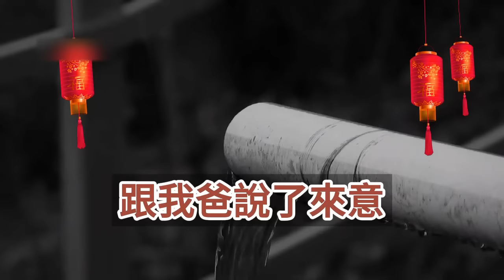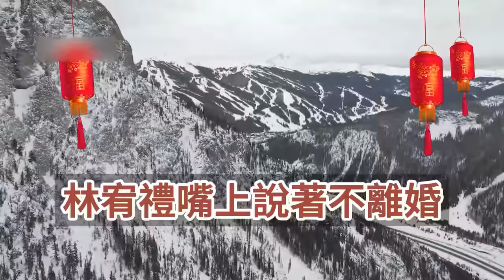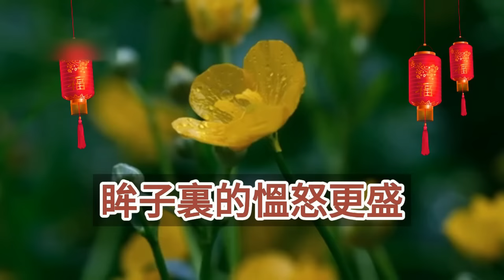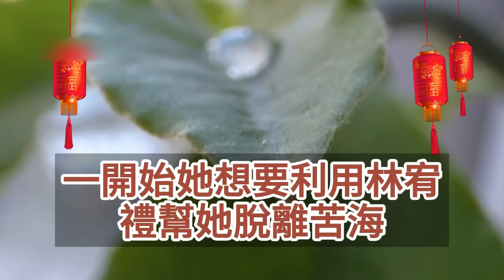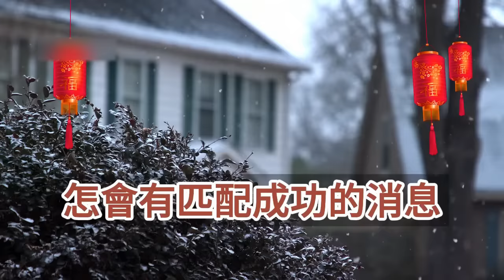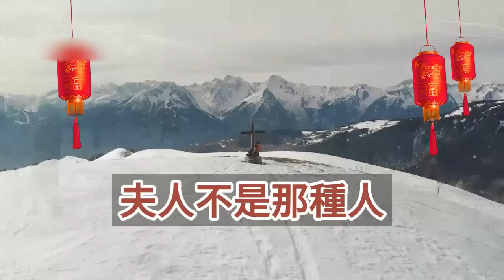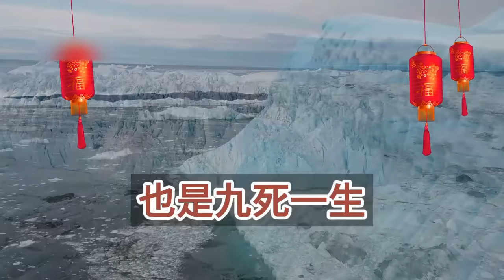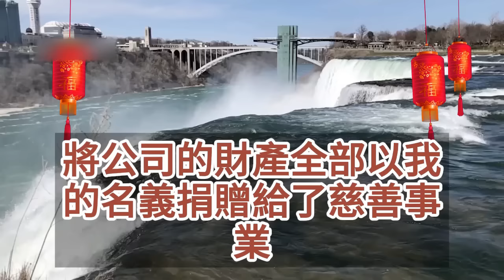（完結爽文）我流產那天我老公白月光生產，他跑去給人家當助產師，在我失蹤這些天裏，始終沒能等到他的一個電話，直到我與他提了離婚，他說念念我錯了這婚不離行不行？情感